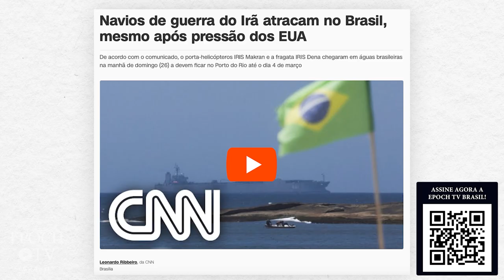Trailer entrevista exclusiva com Ernesto Araújo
🔴 Assine agora e libere seu acesso a entrevista completa.

Entrevista exclusiva do Epoch Times, com Ernesto Araújo, ex-ministro das relações exterioes.

Estreia amanhã em nossa plataforma de streaming, Epoch TV Brasil, exclusivo para assinantes.

Ao se tornar um membro da Epoch TV Brasil você apoia nosso jornalismo independente baseado nos valores de verdade e tradição e tem acesso a conteúdos exclusivos.